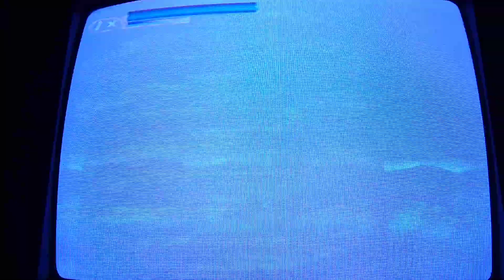Mortal Kombat Mythologies Sub-Zero Como Nunka Lo Viste❗️❗️❗️XD Mission 2 ❌Failed😭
🎮Más Malo Que Economía Sud4ka🤦🤦‍♂️🤣🤣🤣